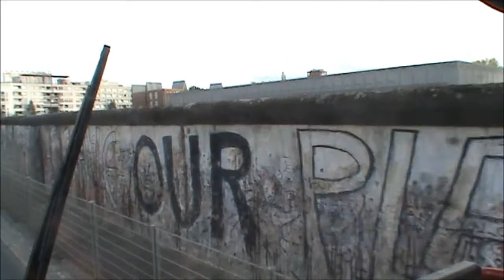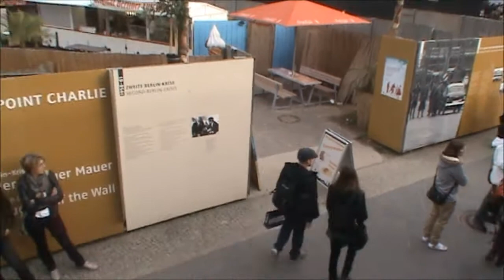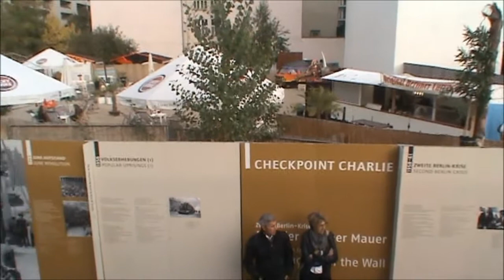En visite à Berlin - 2012 - 3ème partie